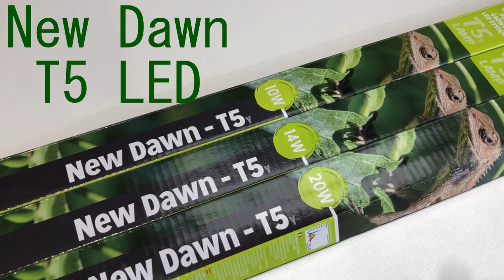Reptile Systems New dawn T5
It’s a new day for Vivarium plant lighting and growth.
It has been quite an experience for Aquariums sister company, Reptile Systems to create this new range.
Unlike most companies making LEDs and lighting units for plants we haven’t started from the traditional commercial plant growing light background.
As many people know throughout the industry Aquarium Systems developed the T5 LED lighting range exclusively for the aquatic side of the business.
The mammoth success of the retro fit replacement for fluorescent lamps which saves both running costs plus increasing light output and greatly extending lamp lifetime has made this product a firm favourite with customers.
To develop a plant growth lamp for reptile systems they have faced many challenges but have been very fortunate to start from a position of strength. Using their T5 know how and expertise they have spawned the linear T5 LED plant growth lamp. It was a new dawn for vivarium lighting and so the range was born.

Check out our Instagram live for what is happen to us on a daily basis .